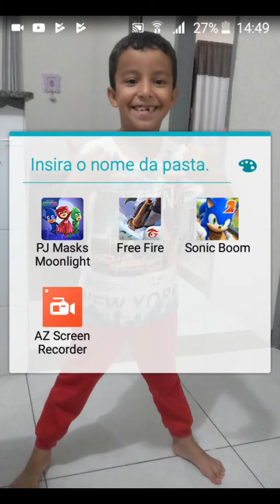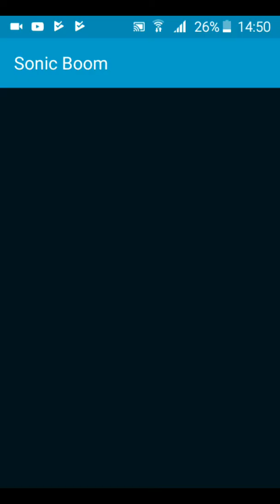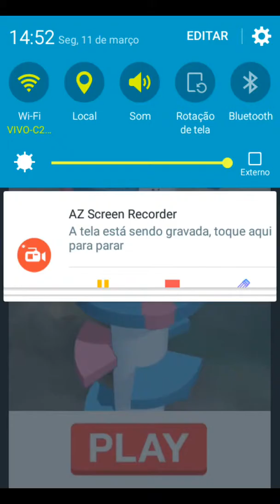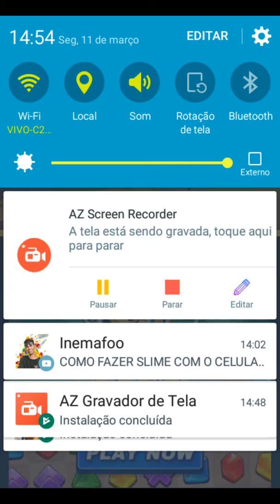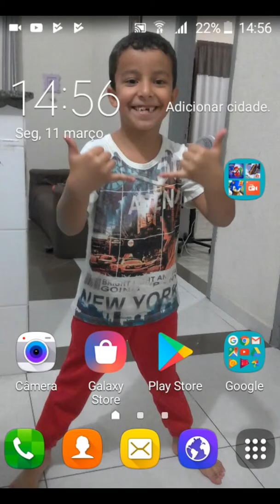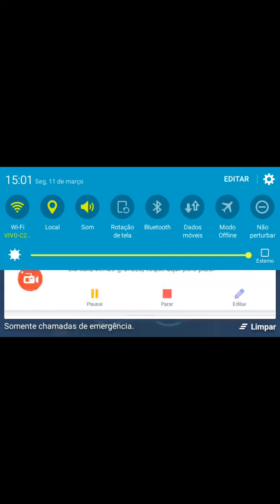11 de março de 2019